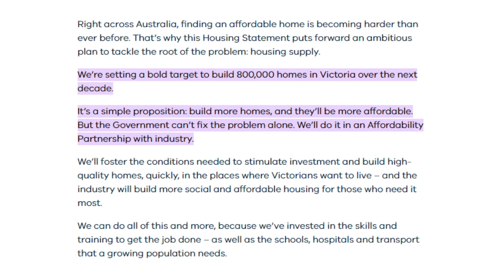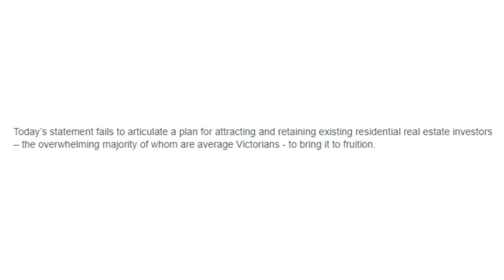BigginScott Richmond - October - 2023 - Market Update - Edward Hobbs